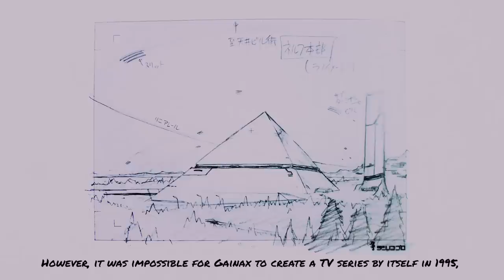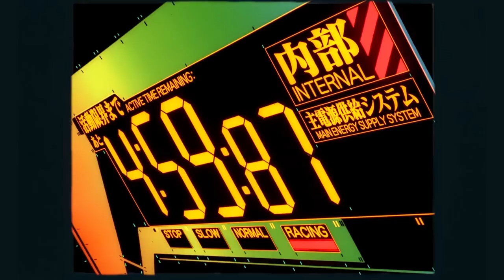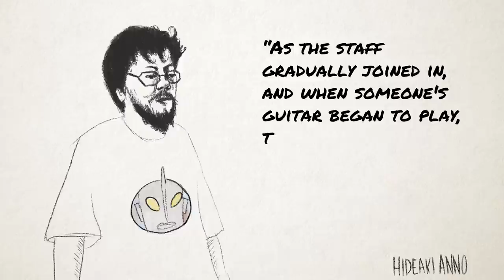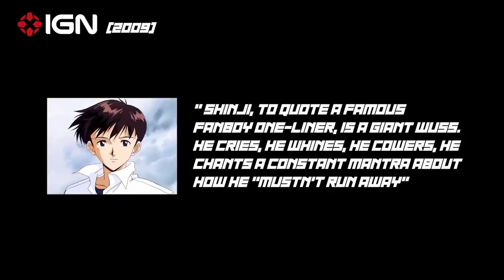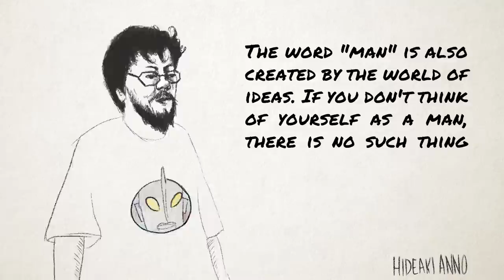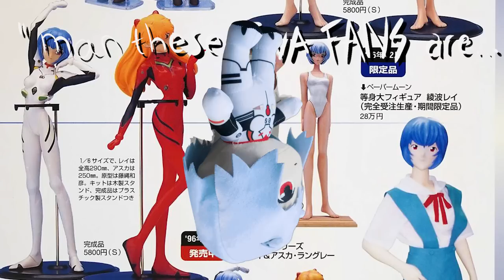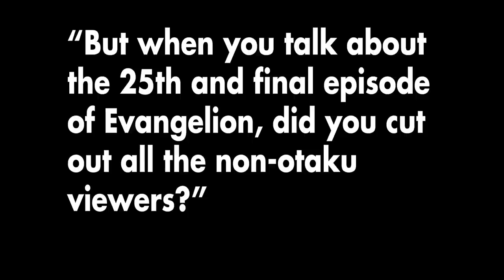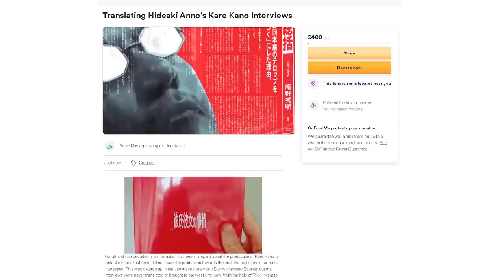The EVANGELION DILEMMA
What does Hideaki Anno do when his small niche robot show becomes an international powerhouse anime?
todays preview is all about NEON GENESIS EVANGELION, hopefully the full anno retrospective will be out soon.
All Sources In the Pinned Comments
00:00 intro
00:31 NOT BANDAI (Pause and Select Cameo)
01:21 EVA Section
9:49 The Shinji Hate Montage
11:06 Michael Bay's Gambit
15:16 Anno's Breakdown
17:18 My Animation
18:38 Support the Project!
20:44 kot
special thanks to @PauseandSelect  & @schemingfox & @CaribouCoon
for voicing and cameoing in the video